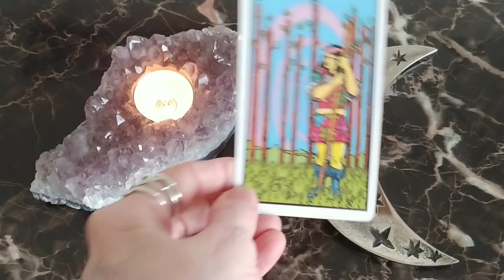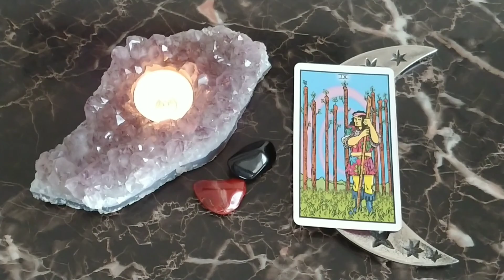Daily Tarot Reading Jan. 22, 2020 ~ Mystic Door Tarot ~ QUICK GLANCE!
9 OF WANDS
This is your quick glance reading for the day ahead!

*General Readings will not resonate with everyone.
Like a Private Reading? ~ Smoke Card Reading?
Click on my website link for more info.